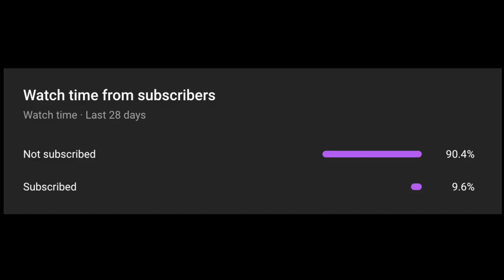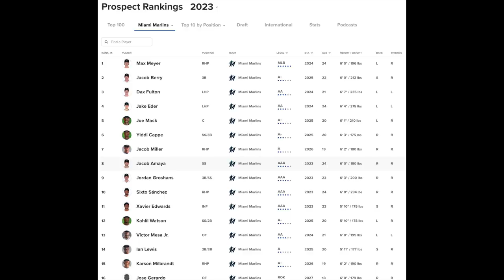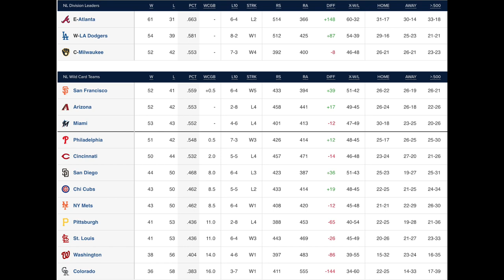Why the Miami Marlins Starting Rotation Is Set to Dominate the Next Decade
The Miami Marlins drafted the top High School pitcher in this year's draft in Noble Meyer, and also took the top left handed high school pitcher in Thomas White.

Add these guys to a farm system with other top pitching prospects, as well as a starting MLB rotation consisting of Sandy Alcantara, Jesus Luzardo, Eury Perez, & Edward Cabrera, and this Miami rotation is set to be dominant for the next decade.